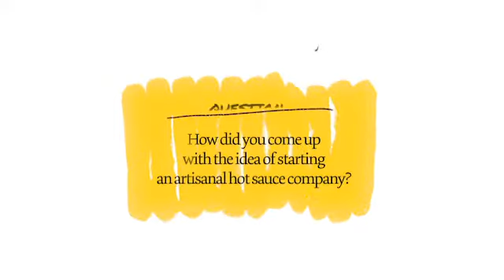The Art of Crafting & Selling Artisanal Hot Sauce with Harve Tannenbaum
Do you ever wonder what it takes to start a food product business? How is it even remotely similar to creating artwork?

Joining me in this week's episode of The Artist Appeals is a good friend of mine, a former college professor turned entrepreneur, Harve Tannenbaum.

Today, he's graciously sharing with us his creative and lip-smacking good Tannenbaum hot sauce collection, how it all started, and the process behind producing and selling it to the public.

I tell you, though, this hot sauce collection is not your regular kind of hot sauce. It's an art!

And it shows from the flavor combinations (I sure enjoyed tasting them all!) to the well-thought packaging details and to how these products are distributed.

Be sure to tune in to learn more about how to incorporate arts in making a food product and build a thriving business.

Key Takeaways:

Introduction (00:00)
Meet Harve and his hot sauce collection (00:25)
What is a botanical and artisanal hot sauce? (01:32)
How it all started? (07:12)
Artwork in entrepreneurship (16:25)
On the importance of packaging (17:00)
Marketing and logistics processes (28:19)
On contracts and licensing (43:52)
Selling food products in supermarkets (50:14)
How to measure success? (1:06:04)

The Artist APPEALS is a podcast dedicated to artists who want to learn how to make money with their art WITHOUT having to compromise.
Be sure to follow the podcast on your favorite platform so you never miss an episode!